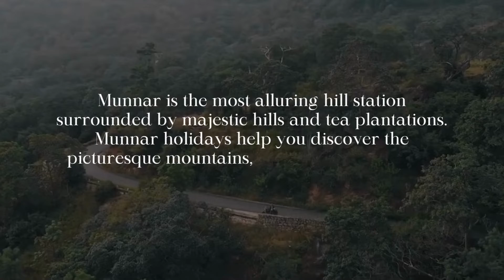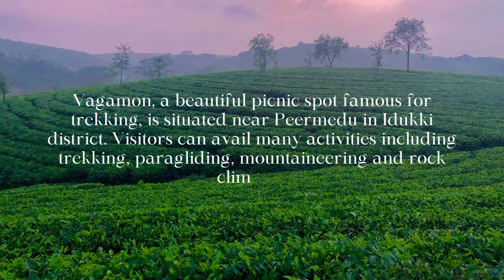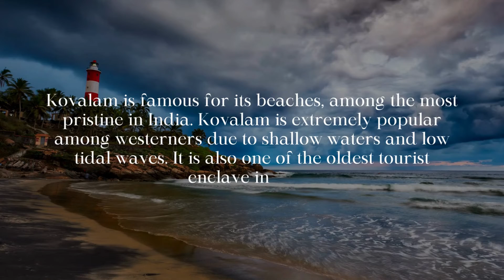Honeymoon Places in Kerala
Kerala is the most tranquil place in South India. Being surrounded by nature, there are incredible honeymoon places in Kerala. There are mesmerizing hill stations and picturesque backwater spots in Kerala, which will deepen the romance during your honeymoon. This video will help you with details of the best honeymoon destinations in Kerala.